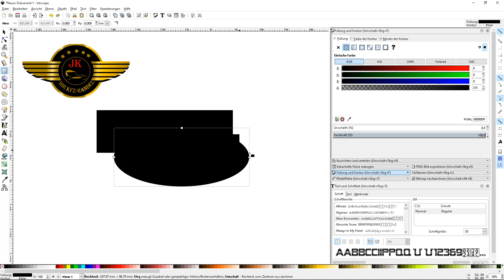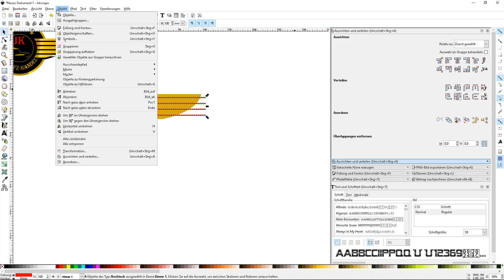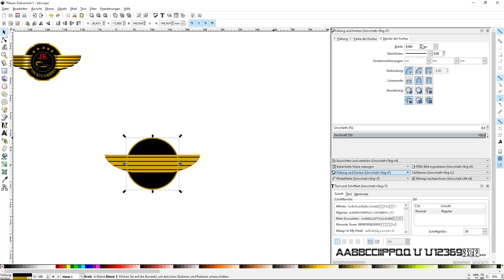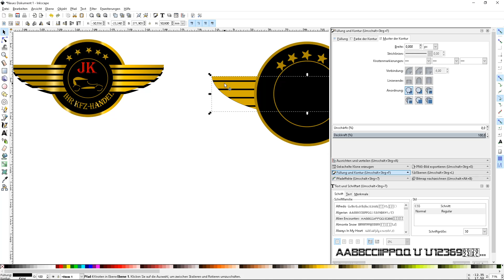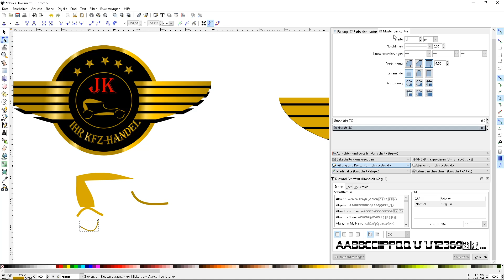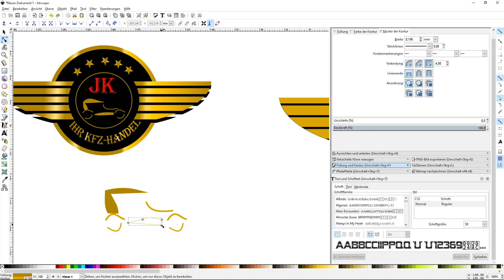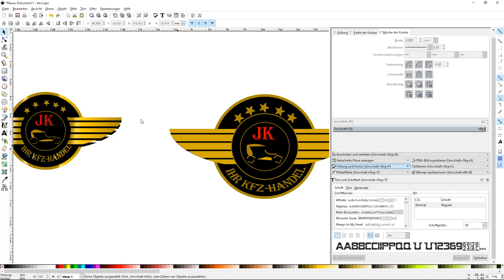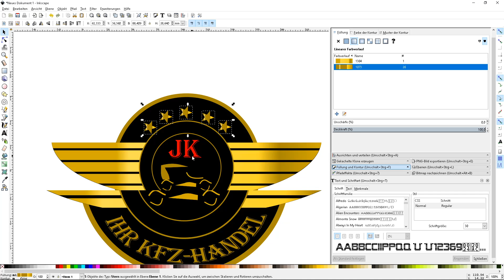Inkscape: Logo für KFZ Werkstatt oder Handel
Wie man mit Inkscape dieses Logo bauen kann, möchte ich Euch in diesem Video zeigen.